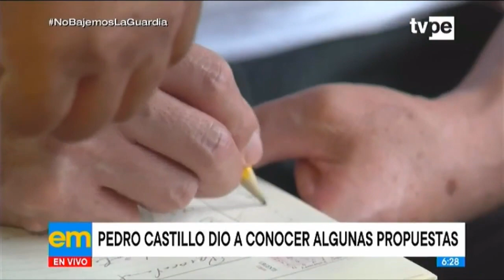Elecciones 2021: Pedro Castillo dio a conocer algunas propuestas